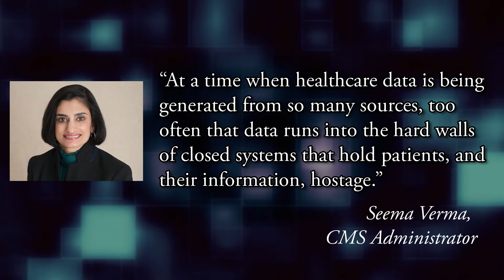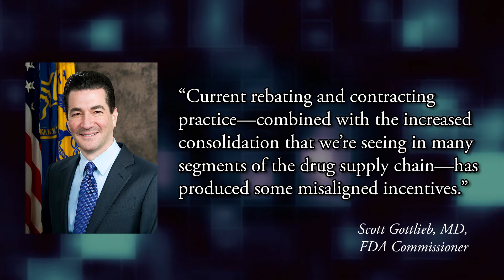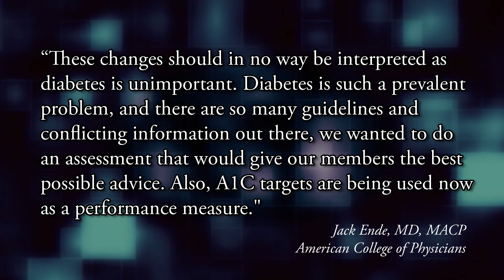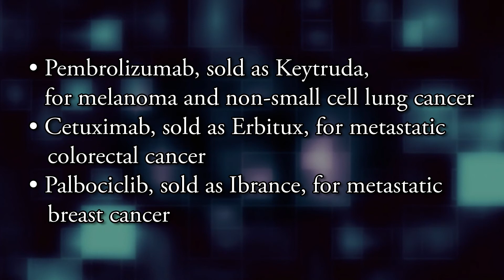This Week in Managed Care: March 9, 2018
This week, the top managed care stories included Cigna's deal to buy Express Scripts; Seema Verma, Alex Azar, and Scott Gottlieb, MD, made the rounds at health conferences; an analysis finds FDA's accelerated approval pathway has been a success with hematology and oncology drugs.